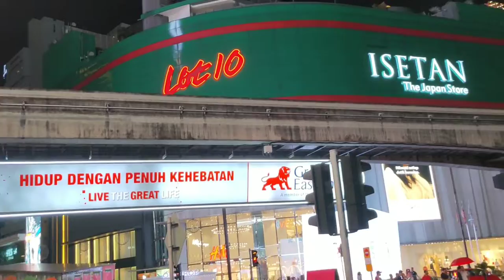LAYAN GILER BRO NI KAT BUKIT BINTANG -LAGU KALI PERTAMA COVER BY "SPACES BUSKERS"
Tengah Syok Buat video Ada brother Ni Datang Layan Tarian,,